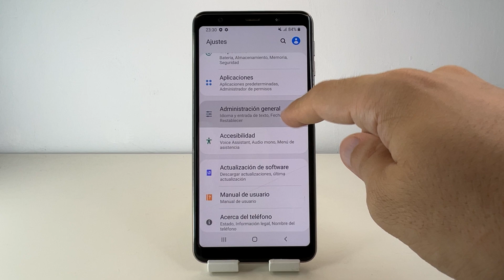COMO RESTAURAR DE FABRICA SAMSUNG GALAXY A7 🟢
En este VIDEO TUTORIAL TE ENSEÑARE COMO RESTAURAR DE FABRICA SAMSUNG GALAXY A7.

Mis TUTORIALES son muy RAPIDOS y te los enseñare SIN PERDER EL TIEMPO así que quédate para que APRENDAS COMO RESTAURAR DE FABRICA SAMSUNG GALAXY A7.

Espero que este TUTORIAL de COMO RESTAURAR DE FABRICA SAMSUNG GALAXY A7 te HAYA SERVIDO. Si te sirvió.. te agradecería MUCHO que me dejases un gran LIKE.